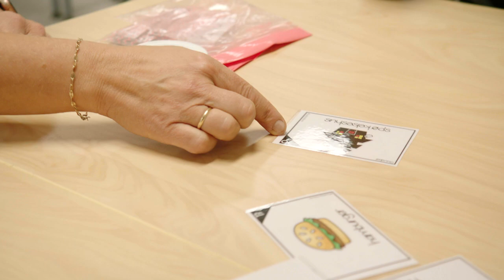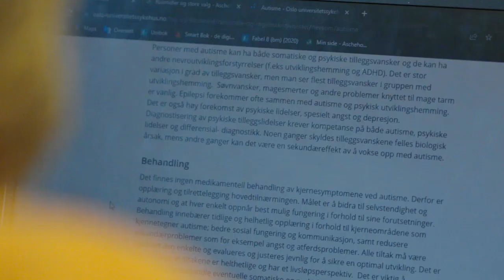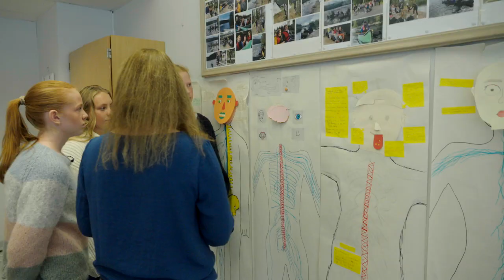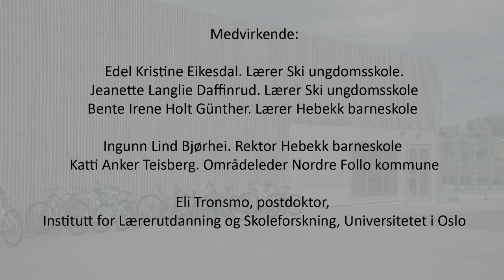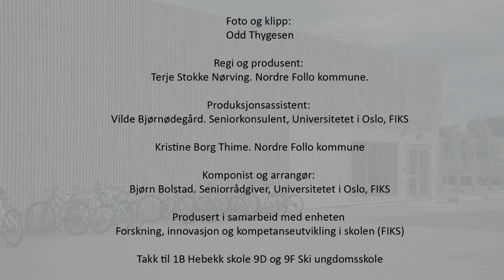Kompetanse: Hvorfor vurderer vi elevenes kompetanse?